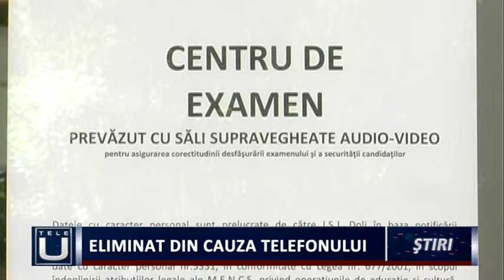Eliminat din cauza telefonului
3784 de elevi înscriși, 104 absenți și un eliminat sunt cifrele primei probe a examenului național de Bacalaureat. Peste 76% dintre absolvenții de liceu au primit calificativul „experimentat“, 605 candidați au primit calificativul «avansat» și 251 de candidați au obținut calificativul «utilizator mediu» . Prima probă nu a fost lipsită de incidente, un elev fiind eliminat din sala de examen după ce i-a sunat telefonul.
  Prima probă a examenului național de bacalaureat a luat sfârșit. În județul Dolj, pentru evaluarea competențelor de comunicare în limba română s-au înscris 3.784 de candidați, din care 104 nu s-au prezentat, dintre aceștia 96 fiind absolvenți de liceu din promoția curentă, iar restul din promoțiile anterioare.
  Un elev a fost eliminat din sala de examen după ce i-a sunat telefonul.
  Sesiunea bacalaureatului continuă cu proba de evaluare a competențelor digitale, ce a debutat ieri în patru unități de învățământ, care nu au suficiente calculatoare în comparație cu numărul elevilor înscriși.
  Pe 26 iunie, absolvenţii de liceu dau examenul scris la română, urmat, pe 28 iunie, de proba obligatorie de profil, adică, matematică sau istorie şi ultima probă este cea la alegere, în funcţie de specializare şi este susţinută pe 30 iunie. Rezultatele finale vor fi afişate pe data de 10 iulie, după rezolvarea contestaţiilor.